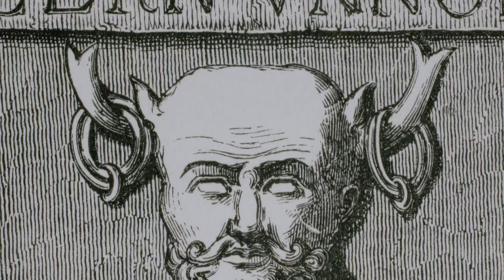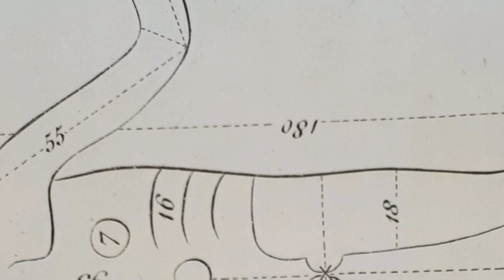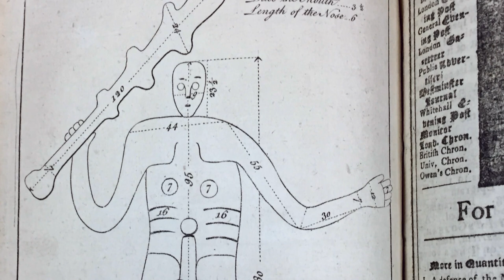Who Is The Famous Cerne Giant? | Ancient Unexplained Files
Despite being one of the largest chalk figures in Britain, the identity of the Cerne Giant has remained a mystery for thousands of years. Can scientists decipher who the chalk figure is?